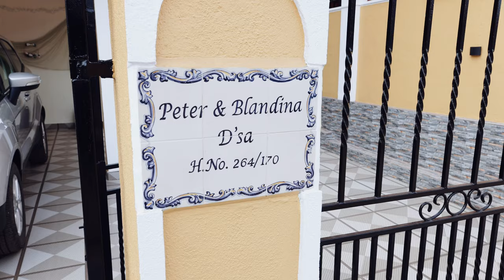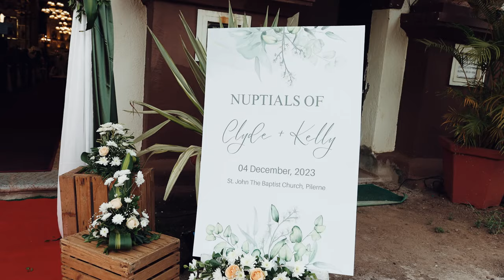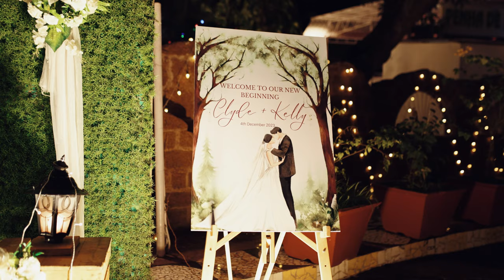Clyde & Kelly | Cinematic Wedding Film | Goan Wedding